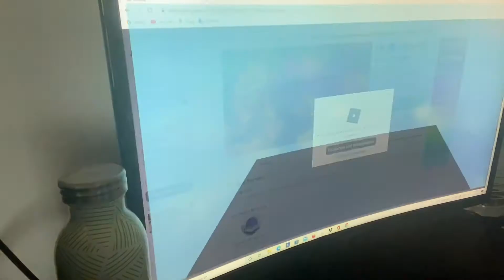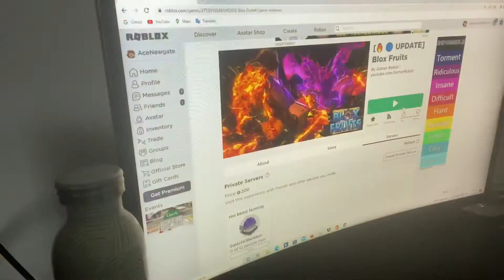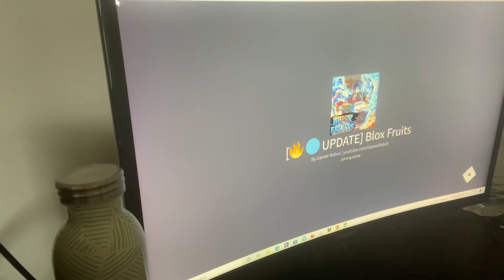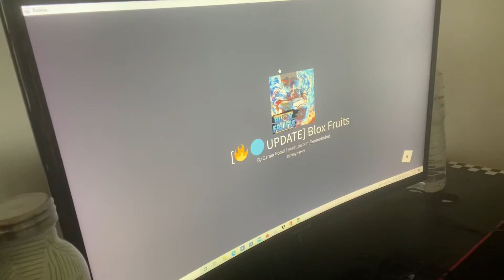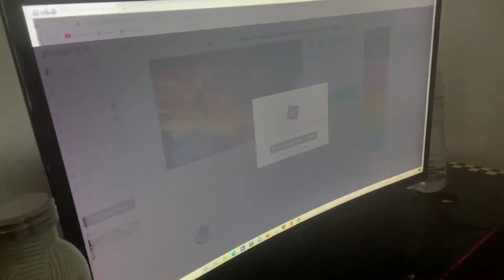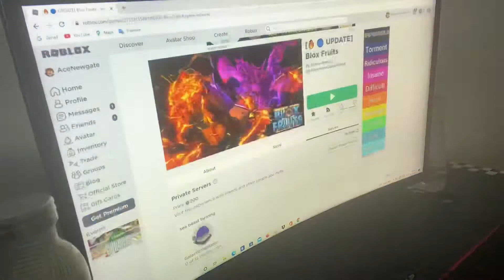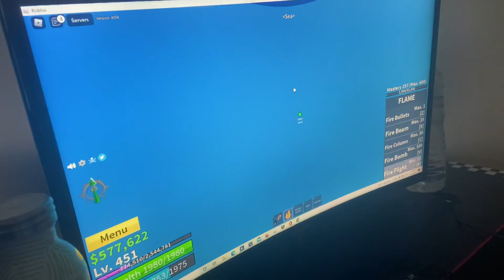Blox fruits race episode 3 season 5